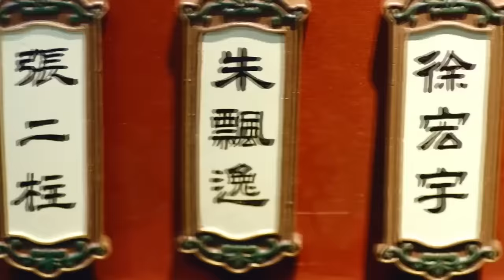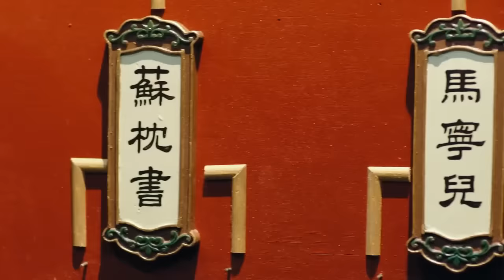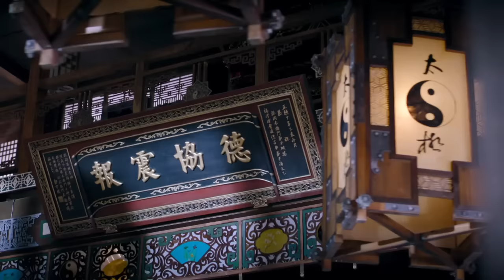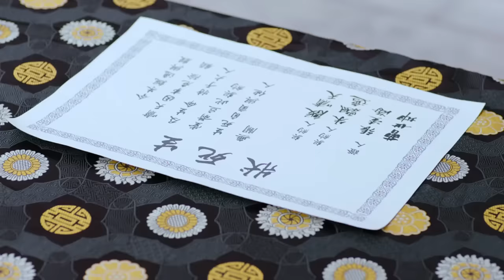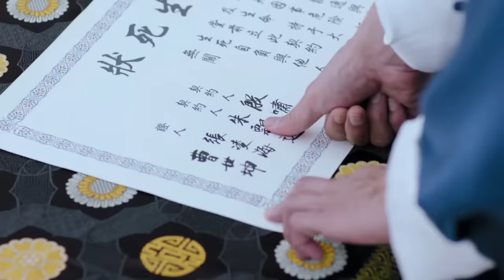两兄弟踏上复仇之路，一个成为一代宗师，一个却沦为汉奸走狗⚔️